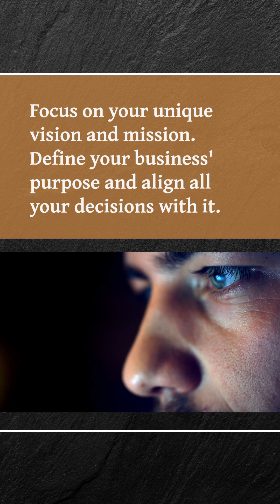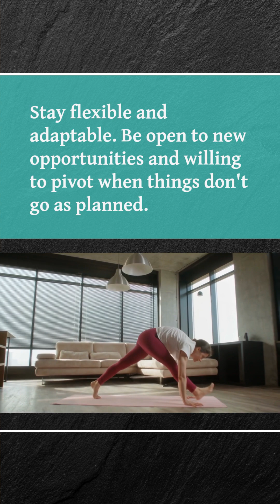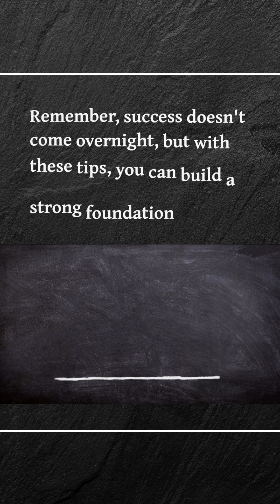Maximize Your Business Potential with These Important Tips!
In this video, I'm going to share with you 8 essential tips for achieving business success. These tips are simple but they can have a big impact on your business.

If you're looking to grow your business, then you need to learn these tips. I'll share them with you in this video and then leave you to put them into practice. After watching this video, you'll be on your way to success!

00:00 Starting a Business!
00:16 Mission and Vision
00:31 Strong Team
00:51 E-Commerce
01:04 Finances
01:16 Adapt to the Moment
01:31 Focus on Customer
01:48 Don't Stop Learning
02:15 Try new Things
02:34 Build your Foundation